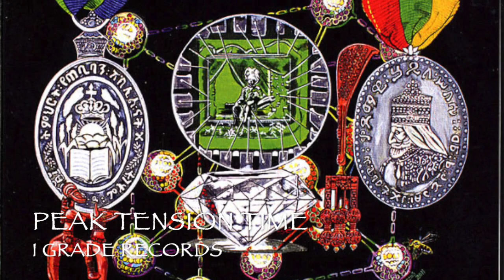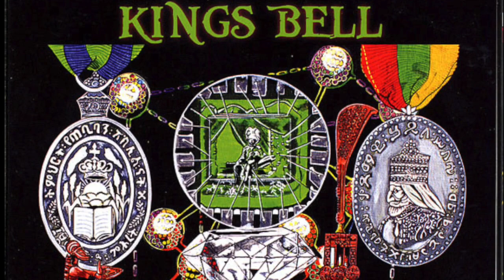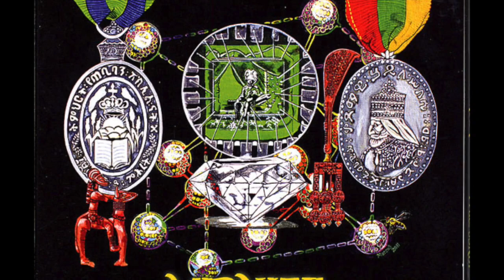AKAE BEKA/MIDNITE ANTHOLOGY PART II : CONQUERING LION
50 min Akae Beka HOMMAGE TO THE GREATEST PART II

1. HOLY MOUNTAIN - I GRADE RECORDS 00:00
2. MAKE IT IN TIME - RASTAR RECORDS 04:05
3.CONQUERING LION - I GRADE RECORDS 08:08
4. FEEL LIKE PRAISE - FIFTH SON RECORDS 12:58
5. PEAK TENSION TIME - I GRADE RECORDS 16:29
6. A HEALING - I GRADE RECORDS 20:36
7. GROUNDS - LUSTRE KINGS 25:03
8. BORN IN THE TIME - I GRADE RECORDS 30:25
9. CLOSED SOCIETIES - I GRADE RECORDS 34:32
10. IN THE HANDS OF JAH - RASTAR RECORDS 39:12
11. VALUE LIFE - RASTAFARIA 42:39